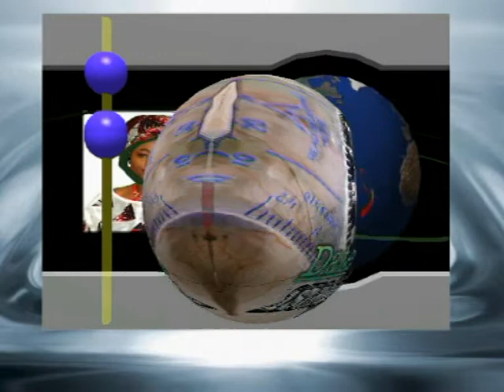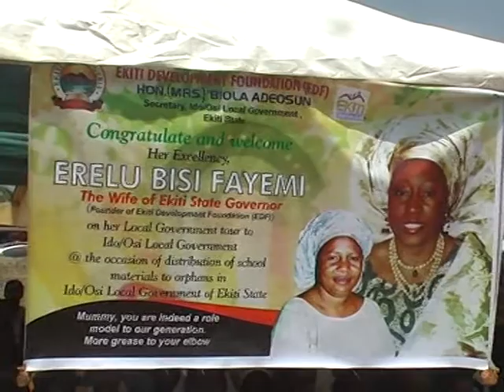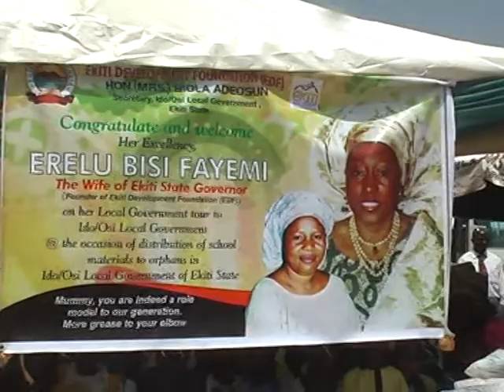Bisi Fayemi Local Government Tour to Ido Osi Local Government Area